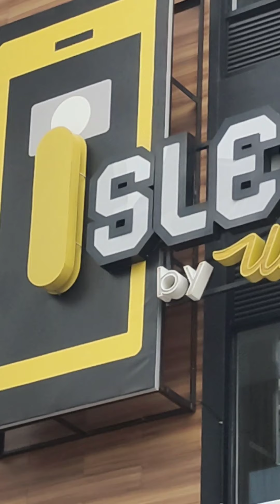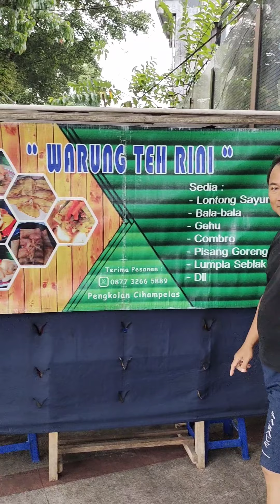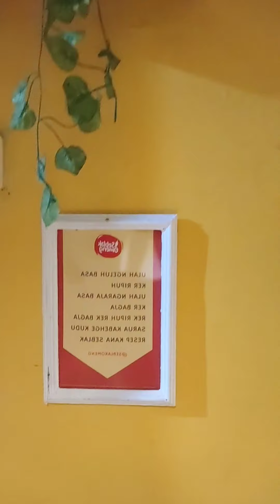KOTA BANDUNG DI CIHAMPELAS DAN ALUN ALUN.